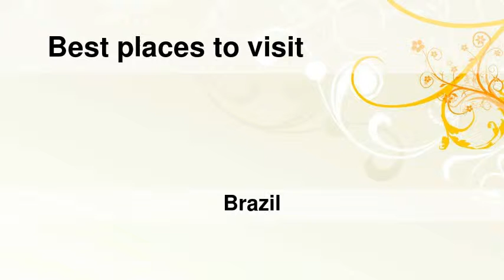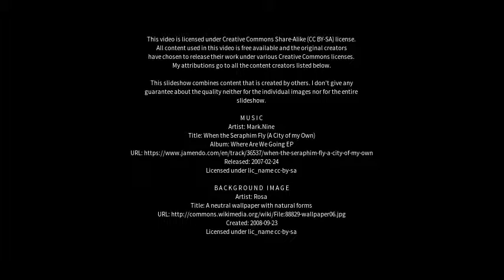Best places to visit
Best places to visit - Maués (Brazil) Best places to visit - Slideshows from all over the world - City trips, nature pictures, etc.